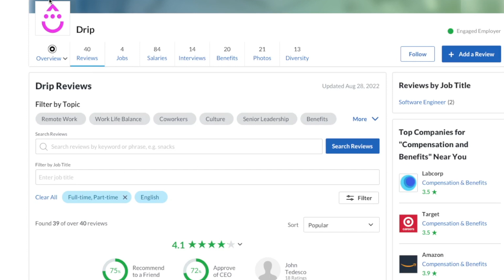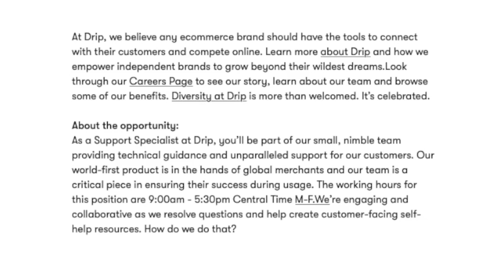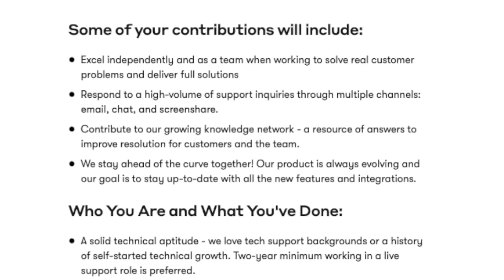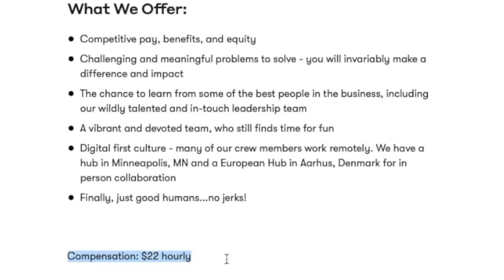$22 Hour Mostly Non-Phone (Email & Chat) Work From Home Job With No Degree Needed | Daytime Hours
If you are looking for a remote job opportunity that is full time with daytime hours and is mostly non-phone this opportunity might just be what you are looking for. In this video I am sharing a company that is hiring at $22 an hour for someone to do mostly email and chat support and they don’t require any college degree. Links to apply are below.

Drip Support Specialist - USA - Email, chat, screenshare - $22 Hour